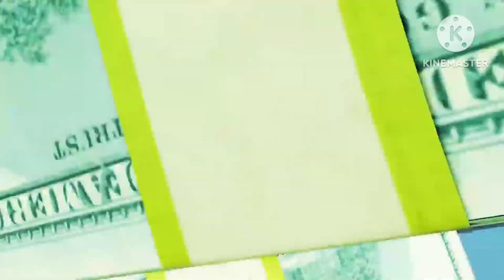every indieun game trailer (except yt sim 1, classic, 2 and ball throwing sim reason: no trailer)